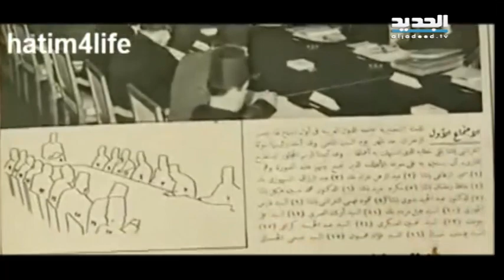الجامعة العربية : بدل ان تجمع اضاعت الوطن - ادم شمس الدين